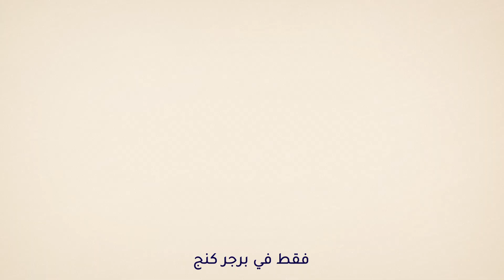خلكم صايدين_الجو مع مجموعة الكنج فيش الجديدة.CatchTheNewTaste of the Fish King Range.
طيور النورس، مخلوقات جريئة وحرة تعرف كل شي عن السمج. بشنو يفكرون برأيكم؟

Seagulls, those wild and free creatures who know everything about fish. But have you ever wondered what's on their minds??
CatchTheNewTaste of the Fish King Range.

خلكم صايدين_الجو مع مجموعة الكنج فيش الجديدة.